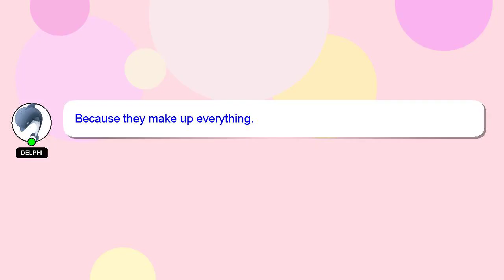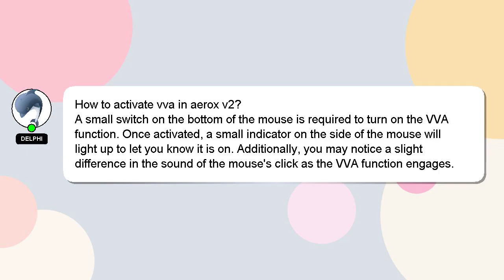How to activate vva in aerox v2?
A brief presentation of myself, Hello there, my name is Delphi. Let me help you with your questions. - How to activate vva in aerox v2?

Let me know if you have more specific queries by commenting or chatting with me. Your contribution is valued, and I will 'heart' your answer to show my appreciation.

*1 What we are experimenting :*